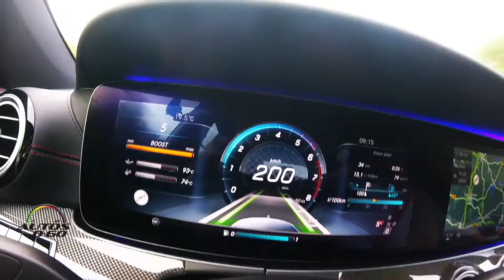2017 Mercedes-AMG E43 Station Wagon at 205 KMH on the Autobahn A1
2017 Mercedes-AMG E43 Station Wagon at 205 KMH on the Autobahn A1